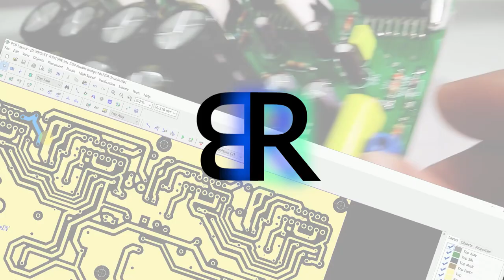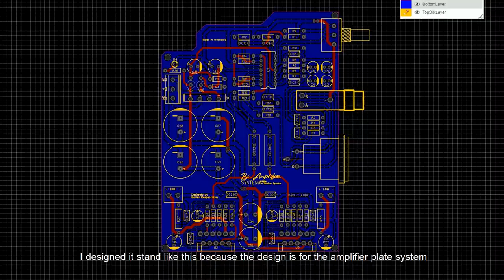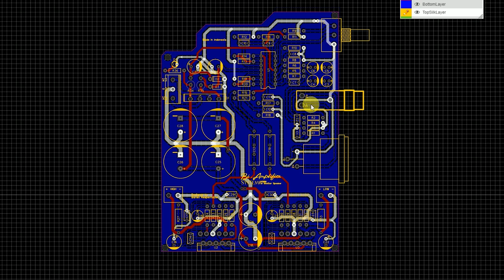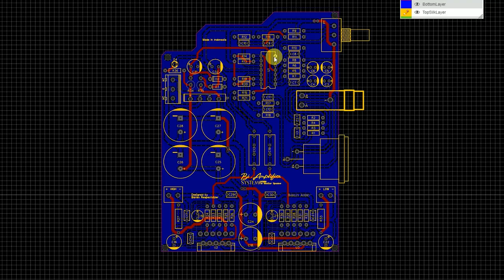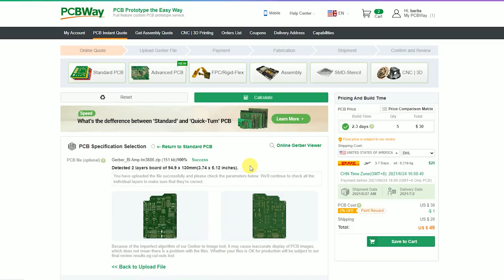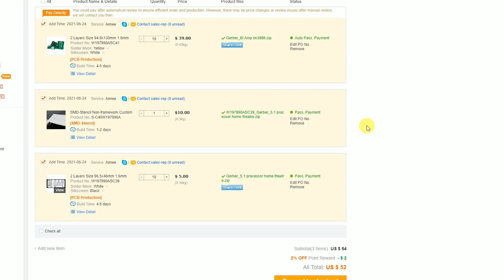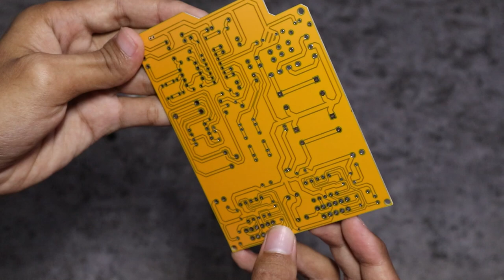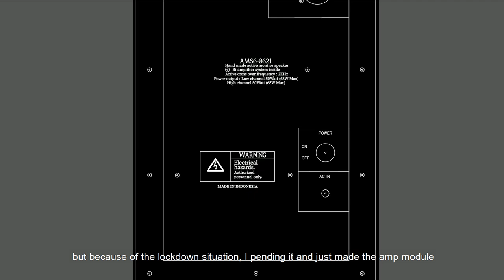Make Bi-Amplifier LM3886 For Active Studio Monitor Speaker - PCBWAY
This is my DIY try to build bi-amplifier system using LM3886 gainclone IC for the final amplifier stage.
I design this project with simple components that easy found on market.
The way this amplifier working is when mono signal (Balanced / Unbalance ) give to the TRS input or XLR input, the signal will be divided by two way active cross over system with cross over point at 2KHz. The signal separated by two way :
-Low freq processed by lowpass filter and will be amplified by LM3886 final stage amplifier U3 and delivered to woofer speaker
-High freq processed by highpass filter and will be amplified by the next LM3886 final stage amplifier U2 and delivered to tweeter speaker
Both of them will work and produce sound that matches with the character of the speaker at the same time. To make stereo you need to build 2x of this circuit.
This circuit need 24V-0-24V /3-5Ampere transformer / mono.
So, what does it sounds like? please check the video.

If you need you can directly use this link to order pcb fast :